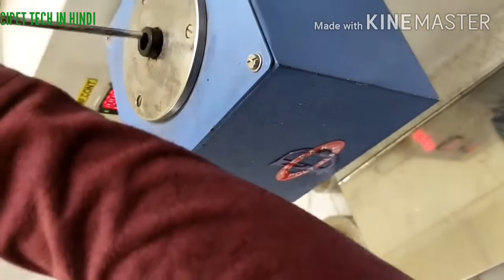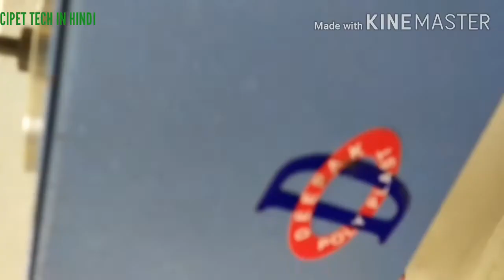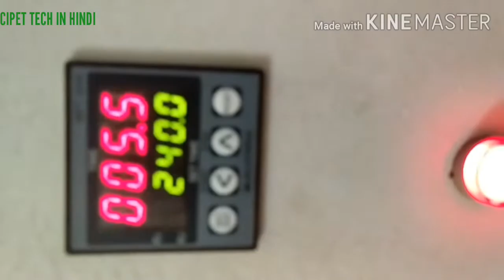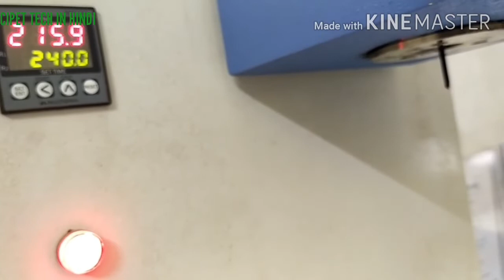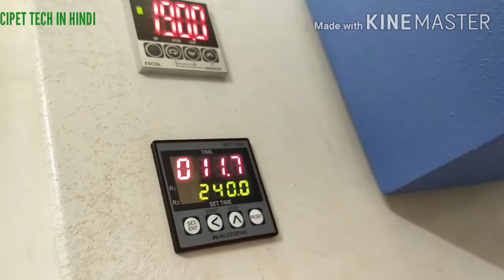mfi testing in hindi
Iss videos me mfi test kiya gya hai practical krke ke dikhaya gya hai kaise mfi test krte hain